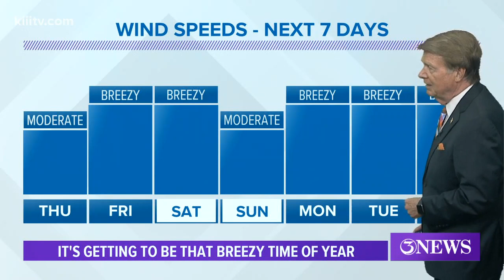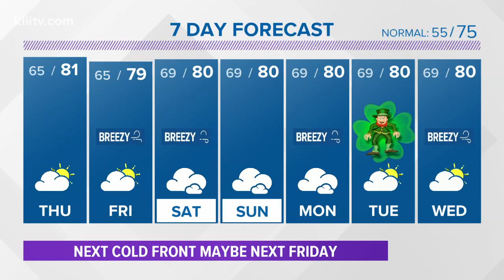Bill Vessey's weather forecast Wednesday, March 11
Stay with 3News for the latest weather.